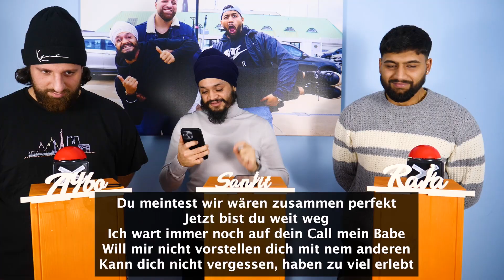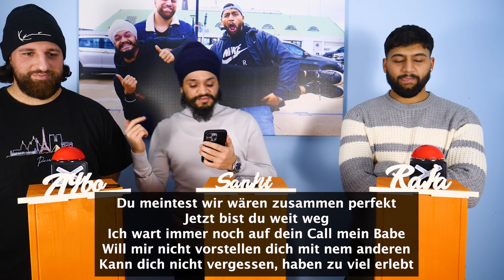Erkenne die RAP-LINE😎 | DEUTSCHRAP | GLCEMBER❄️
❄️GLCEMBER❄️ JEDEN TAG EIN NEUES VIDEO 💥

Raja und Aybo kämpfen um die nächsten Punkte bei dem Format „Erkenne die Line“. Es geht darum, diverse Künstler anhand ihrer lyrischen Meisterwerke zu erkennen.
Wer die Nase vorn hat … ?

Reaction Kanal:  @rajberk